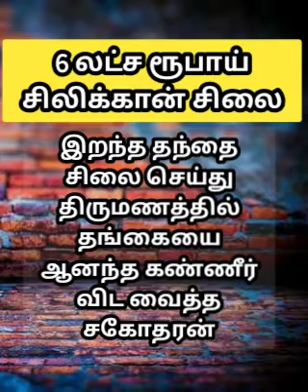தந்தைக்கு சிலிகான் சிலை